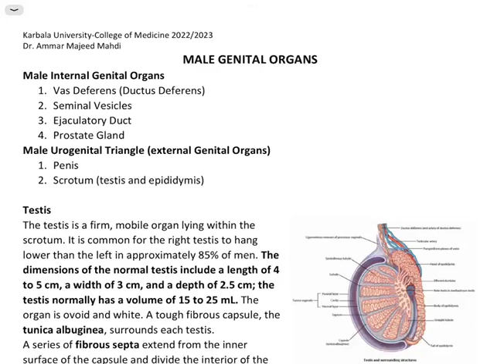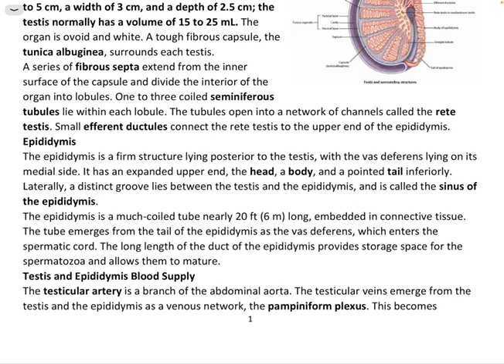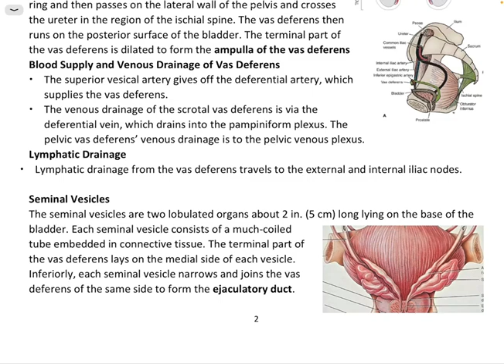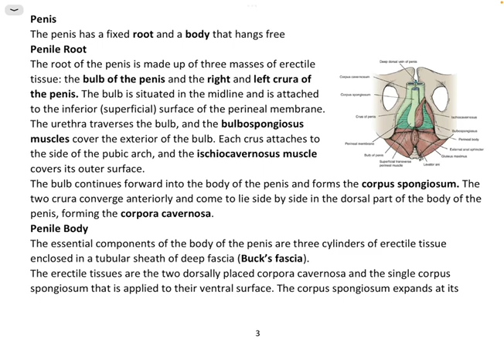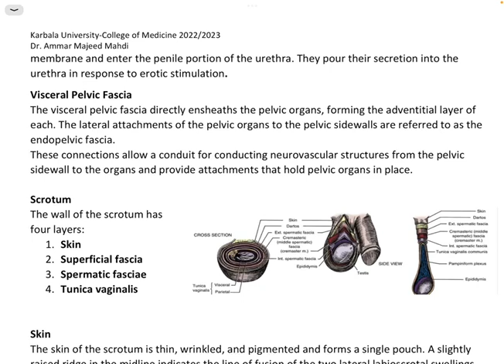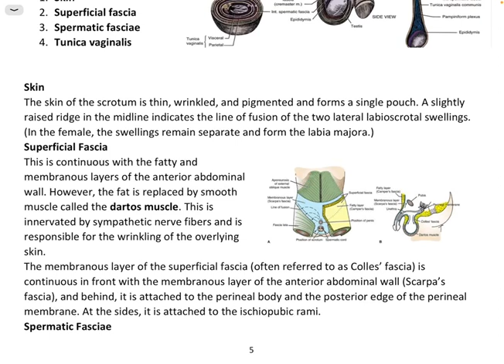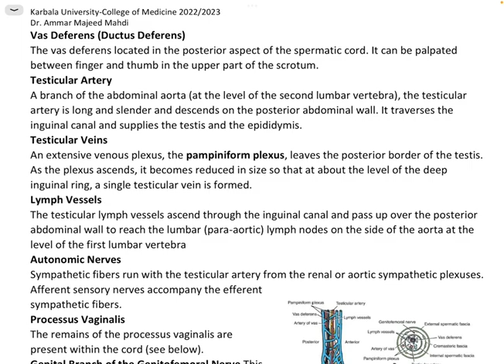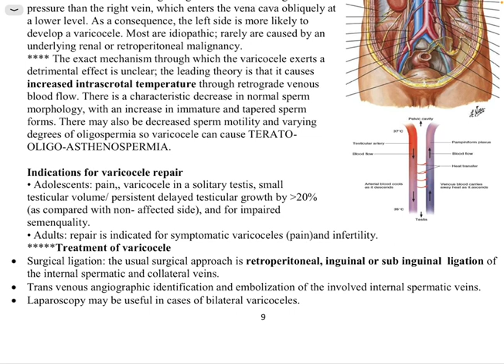Unit 8 Anatomy Lec 9